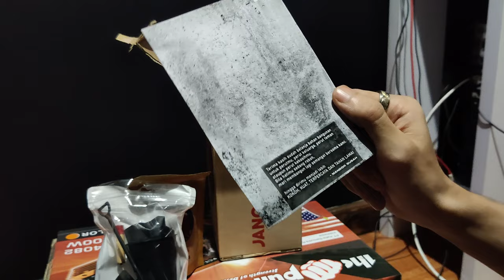REVIEW TIGA BATA SEMEN ALA SUSAH WARAS BY SUSAH WAREG BANDUNG LOCAL PUNYA !!!